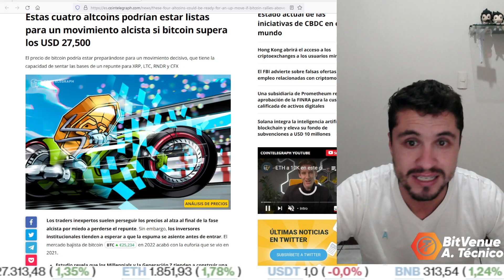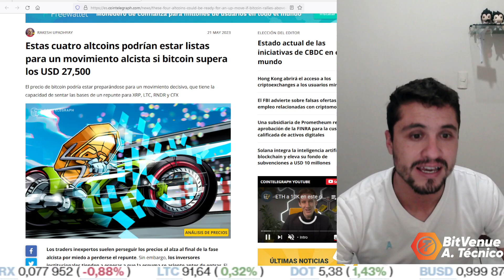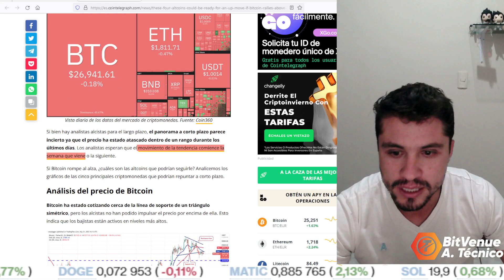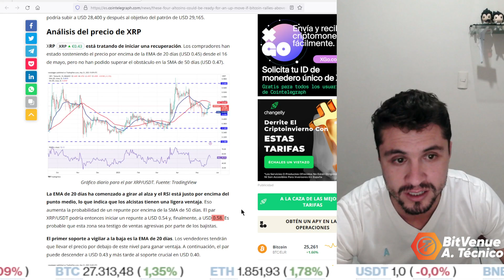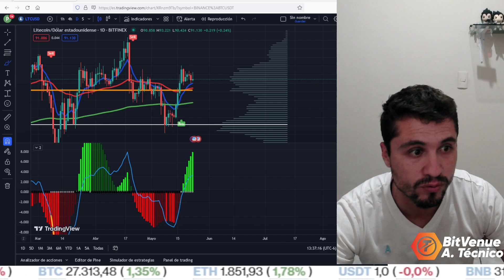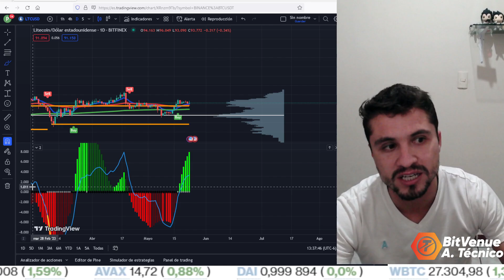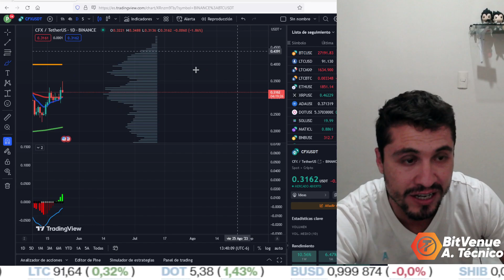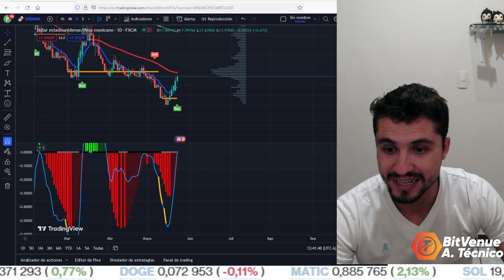¡ALERTA DE GANANCIAS! 4 ALTCOINS CON POTENCIAL ALCISTA SI BITCOIN SUPERA PRECIO CLAVE